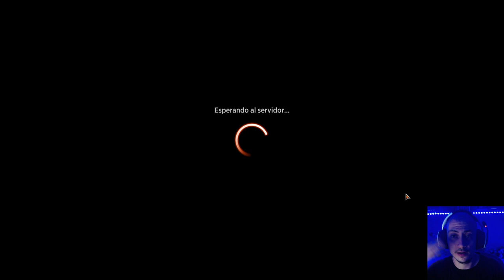Siempre imparables. Elfos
Mazo
4 Pastor de alosaurios (JMP) 28
3 Castillo del Coto de Garen (ELD) 240
4 Compañía reunida (AKR) 186
1 Behemot cascocráter (JMP) 385
2 Élite de Dwynen (JMP) 389
4 Archidruida élfico (JMP) 391
4 Elfa llamaclanes (M19) 179
4 Maestro de la guerra élfico (KHM) 167
4 Centinela de los jasperas (KHM) 178
2 Druida del Círculo de los Sueños (AFR) 176
4 Elfos de Llanowar (DAR) 168
4 Vigilante de Veloceleste (J21) 30
20 Bosque nevado (KHM) 285

Sideboard
2 Intervención heroica (M21) 188
1 Clase: explorador (AFR) 202
2 Sabia de la recuperación (M19) 196
2 Entrar en conflicto (M21) 201
1 Velo de piel de serpiente (STA) 57
1 Entrar en conflicto (M21) 201
2 Cieno carroñero (M21) 204
4 Ceratops cambiante (M20) 194